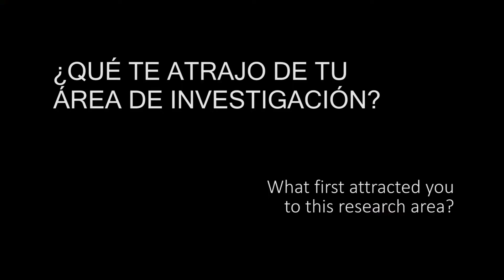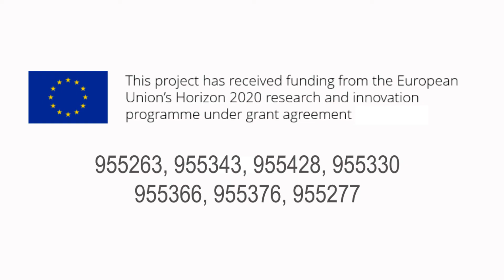Ángeles Aroca (CSIC) - Meet the Reseachers - La Noche Europea de los Investigadores 2020